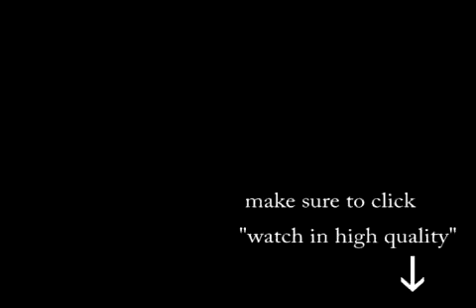We Didnt Start the 80s